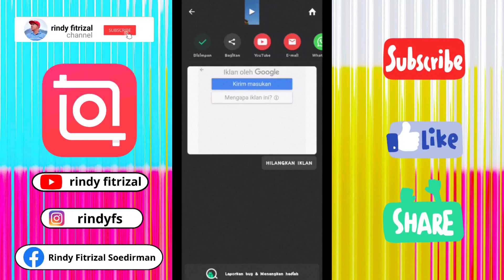Cara Mudah Membuat Trending Reels Instagram Dalam 1 Menit (Inshot Tutorial)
Video ini memberikan teman-teman semua informasi tentang Aplikasi Edit Video yang mudah digunakan dan hanya dengan menggunakan Handphone saja, Apakah Aplikasi nya?

ya.. Aplikasi nya Bernama 'INSHOT",

Aplikasi ini sangat mudah digunakan bagi para pemula yang mungkin belum pernah mengedit video sebelumnya.

Pada video kali ini saya akan memberikan teman-teman Cara Mudah Membuat Trending Reels Instagram Dalam 1 Menit.
Bagaimana caranya?, Saksikan video ini dari awal hingga akhir ya ☺

Hidupkan loncengnya agar teman-teman tidak ketinggalan video saya yang selanjutnya.

Terima Kasih ☺